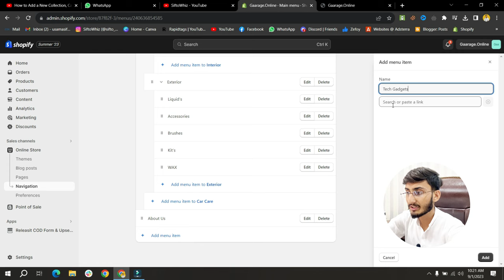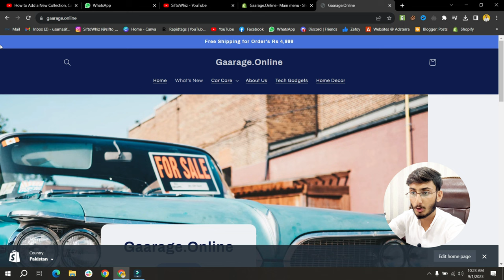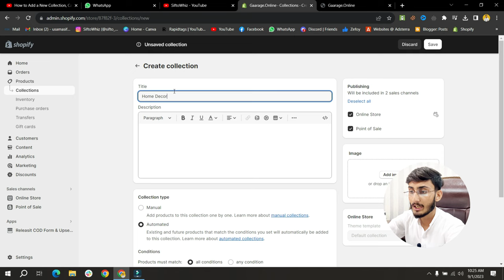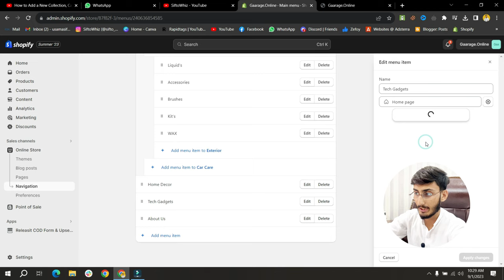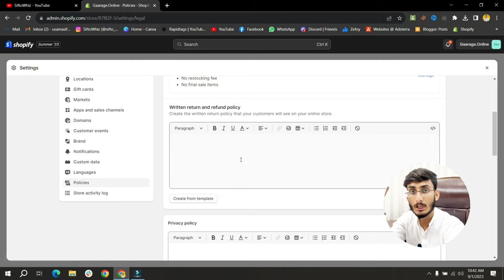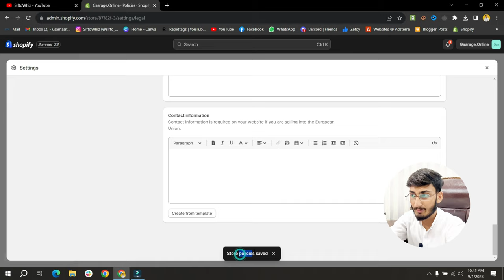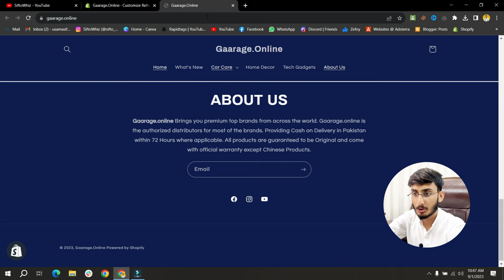How to Create Legal Pages And Collections In Shopify Store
Hi,
In this video I will show you how to create collection in your shopify store. And also you can learn how to add legal pages in your shopify store. So, this video is very useful for you if you are beginner in this field and i can tell you each and every thing step by step.

✅ Topic's Cover In This Video:
how to create legal pages in shopify
how to create pages in shopify
how to create collections in shopify
shopify collections
shopify legal pages
legal pages in shopify
collections in shopify
legal pages
collections

⭕DESCLAIMER⭕